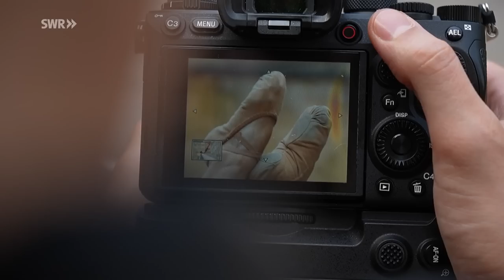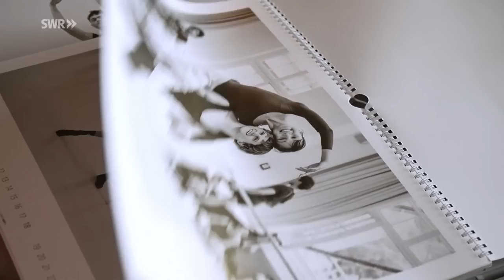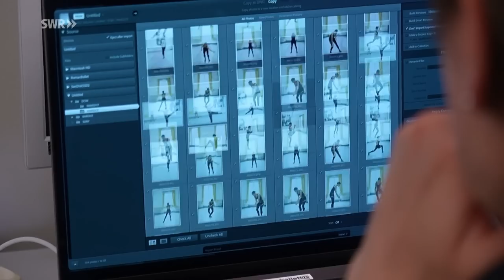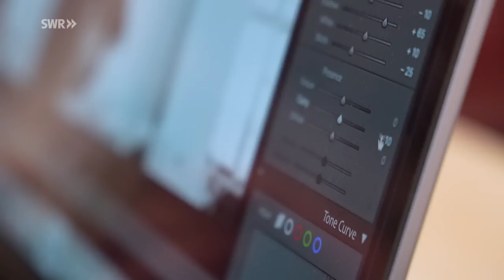Wenn mit 38 die Karriere endet – ein Balletttänzer erfindet sich neu | SWR Doku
Gerade noch steht Roman Novitzky als Star des Stuttgarter Balletts im Rampenlicht. Aber er hat schon begonnen, seinen Körper „abzutrainieren“, er verbringt mehr Zeit mit seinem kleinen Sohn beim Fußballspielen, vor allem aber hofft er auf ein neues Leben als Fotograf mit besonderem Blick.

Wer professionell Ballett tanzt, tut das immer mit dem Wissen, dass die Karriere genau dann enden wird, wenn Andere in ihren „besten Jahren“ sind. Alle müssen Abschied nehmen, von der Bühne, von Applaus und Rampenlicht. Die Krise ist so absehbar wie unvermeidlich. Manche sind besser darauf vorbereitet, manche schlechter. Auch Roman Novitzky muss sich neu erfinden. Viele Jahre war er erster Solist beim Stuttgarter Ballett. Und immer war er der Mann, der eine Kamera dabeihat. Einfach so. Wenn Roman Novitzky im Halbdunkel der Seitenbühne oder im Ballettsaal Aufnahmen macht, nehmen ihn die Tänzer und Tänzerinnen des Stuttgarter Balletts kaum als Fotografen wahr. Da er bis zum letzten Sommer selbst Mitglied der weltberühmten Truppe war, kommt daher niemand seinen Kollegen und Kolleginnen mit der Kamera so nah wie er. Eine exzellente Grundlage für eine zweite Karriere – die eines Fotografen.

Nun ist er achtunddreißig und startet in ein zweites Leben – als Fotograf. Unser Film begleitet ihn, schnuppert die Bühnenluft, die er in vollen Zügen geatmet hat, schaut mit ihm durch den Sucher seiner Kamera auf die Ballettwelt, die er in intimen Innenansichten des Theaterlebens festhält. Und geht mit ihm auf den Bolzplatz, wo er mit seinem sechsjährigen Sohn fast täglich Fußball spielt. Denn als Kind wollte er selbst auch Sportler werden. Bis das Konservatorium für Tanz „dazwischenkam“…

Diese Doku von SWR-Kultur trägt den Originaltitel: Das zweite Leben des Roman Novitzky – ein Balletttänzer erfindet sich neu, Ausstrahlungsdatum: 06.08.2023.